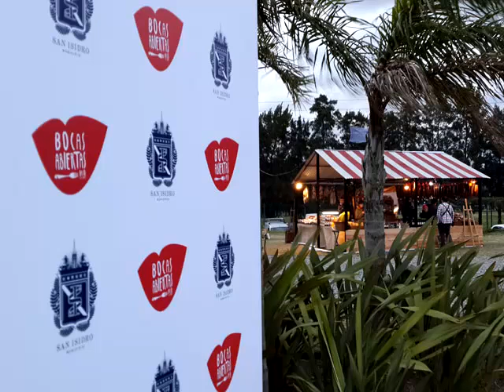Bocas Abiertas II - Diego Garcia Tedesco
Bocas Abiertas is a gastronomic festival in San Isidro.  Bocas Abiertas organizer, chef Diego Garcia Tedesco, tells you what this is about.